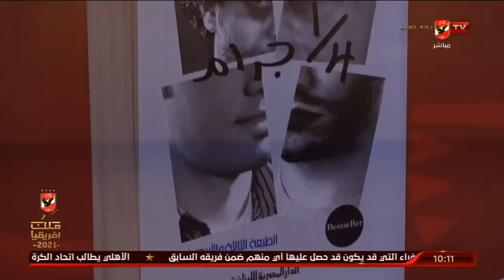إقبال كثيف علي صالون الأهلي الثقافي | 10 الصبح في الأهلي